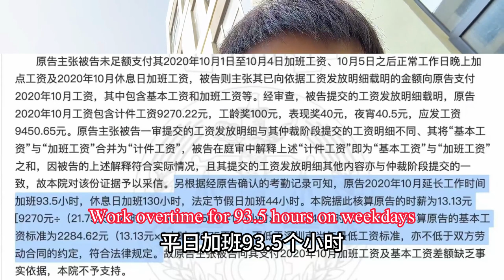BYD is nothing but a true sweatshop!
BYD workers’ hourly wage is only 13.13 RMB!